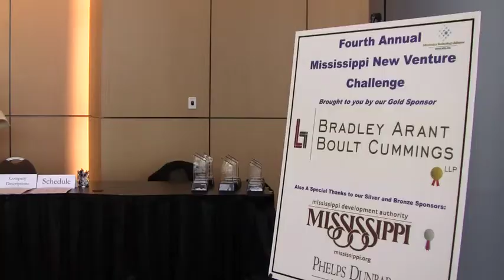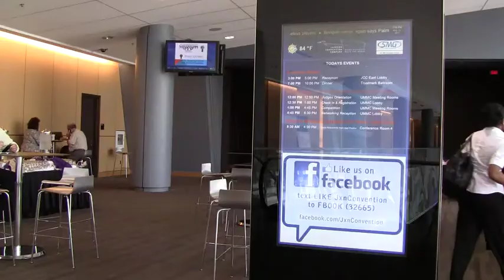GJB at the New Ventures Challenge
Wendy Mullins of Bradley Arant Boult Cummings, LLP discusses her firm's role in the New Ventures Challenge.  May 24, 2011